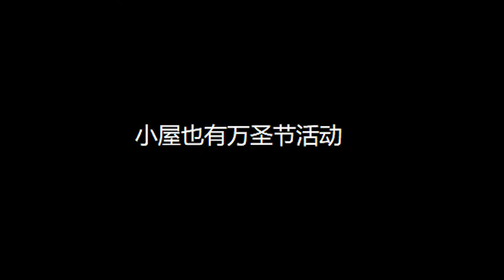【CMST154】万圣节活动